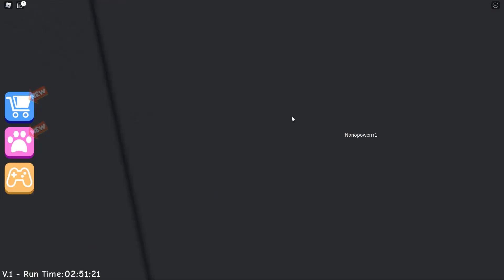ÜRKÜTÜCÜ ROBOT ÖĞRETMENİN SINIFINDAN KAÇIŞ - Roblox Robot Teacher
Roblox robot teacher güncellemesinde ürkütücü robot öğretmen bizi sınıfa yani okula hapis ediyor. Ondan kurtulmak için korku dolu okuldan çıkmanın yollarını arıyoruz. Eğlenceli ve komik anlar başlıyor. Roblox oyunumuz açıldı.